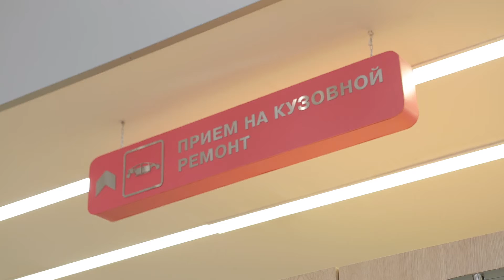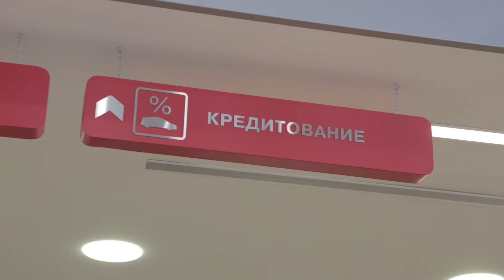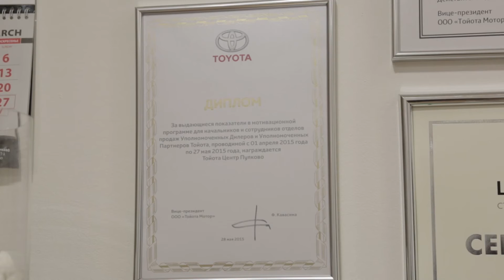Inchcape Toyota cars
INCHCAPE TOYOTA-PULKOVO